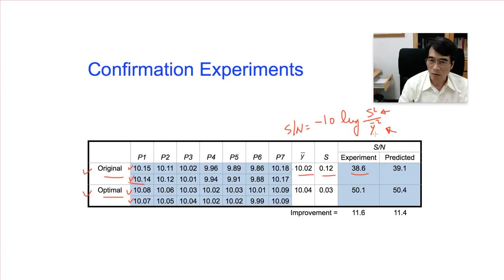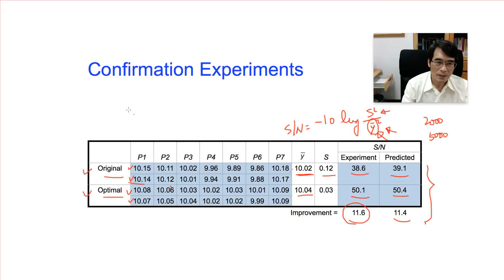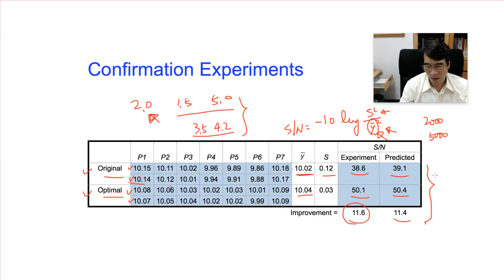Taguchi Methods Open Course Lecture 05-13, by Huei-Huang Lee